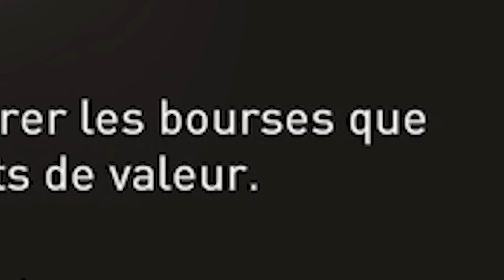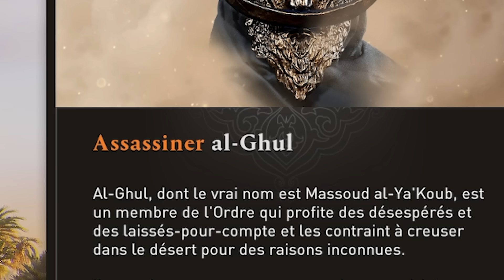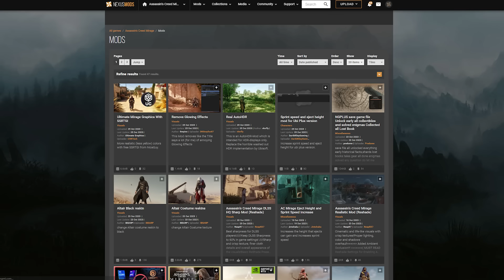Assassin's Creed Mirage mais le jeu est "FUN"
La vidéo Assassin's Creed Mirage dont vous avez besoin

🥤 Tentez les boissons révolutionnaire Holy ! Code "STELIUS5" pour 5€ de réduction sur ta 1e commande ou "STELIUS" pour -10% !
🔥 Code "STELIUS" dans la boutique Epic Games, Fortnite et Rocket League !
Ma 🪑 de Gamer de fou !

Et la petite cloche 🔔 pour être notifié chaque fois qu'une vidéo sort !